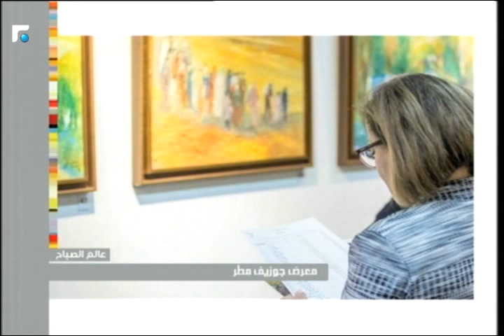عالم الصباح - مقابلة مع الفنان التشكيلي جوزيف مطر 08/10/2016